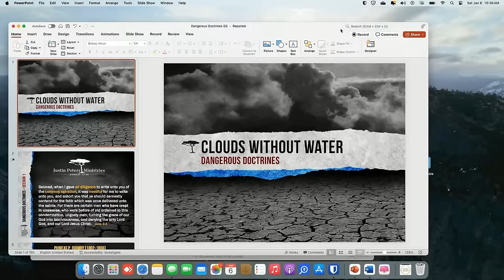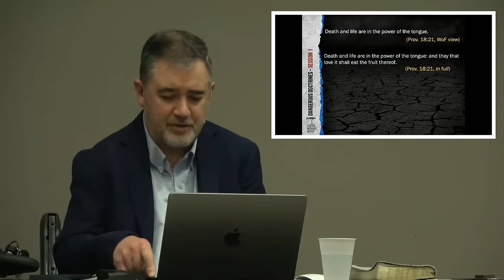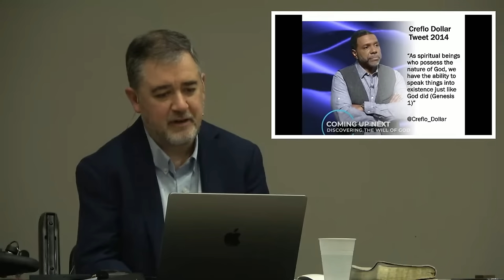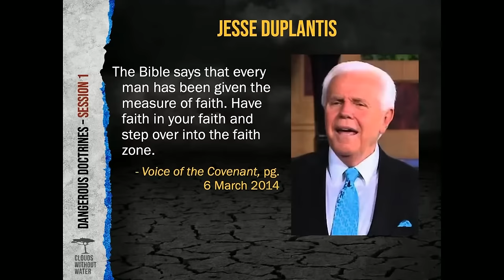Justin Peters - Dangerous Doctrines: Session 3